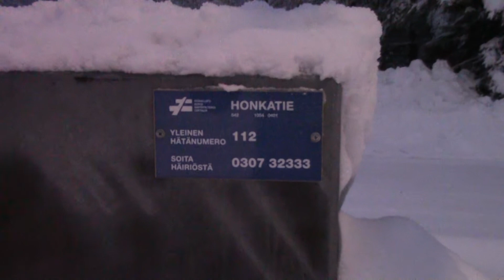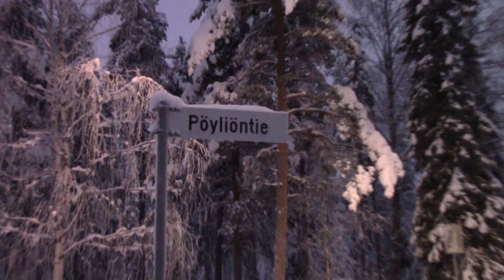Honkatie. half-barrier device Kemijärvi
In English: Filmed at January 12, 2018. The whole rail connection between Rovaniemi and Kemijärvi is most of its path going through the silent wilderness of Finnish Lapland, which is the reason why almost every level crossing out there don't have any warning devices. But this level crossing, where road known as Honkatie crosses the rail, makes an exception. It's been equipped with a half-barrier device and pedestrian's throughout-barrier device. It have got totally four masts, which of all have got three-lighted light-signals made by Fiskars. The masts at pedestrian lane have also a pair of cast-iron bells. At this level crossing the rail traffic volume is not so huge, with about six trains per day crossing this level crossing in average. The road traffic volume however is moderate, due the fact many local peoples and cottage owners are using this as their usual route to the town of Kemijärvi. At filming moment the weather was little cold and cloudy, but environment was looking very cool like in true winter wonderland.